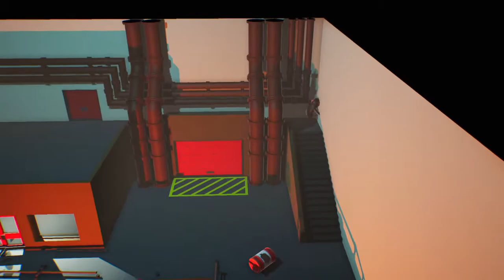GANG BEAST | Wave Mode | FUNNY MOMENTS